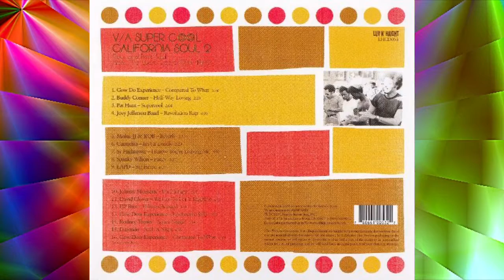David Glover....We Got To Get It Together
Super Cool: Soul California 2